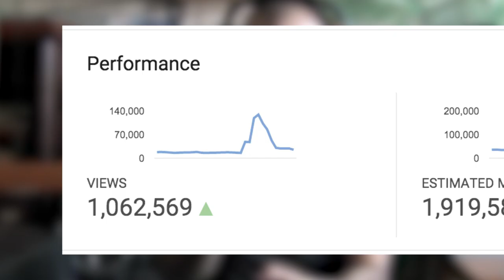How Patreon Was Born Out of Founder Jack Conte’s Own Financial Struggles | Inc.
Patreon CEO and co-founder Jack Conte started the company after growing increasingly frustrated with the way platforms like Facebook paid its creators. This year, Patreon will send half a billion dollars to creative people in 100 countries around the world.